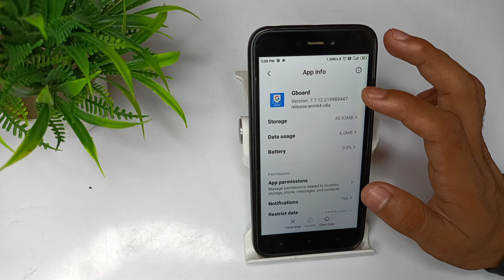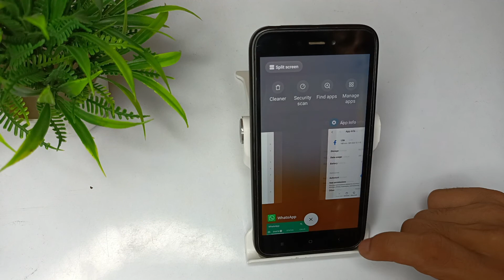how to fix keyboard problem in redmi 5A mobile in Hindi